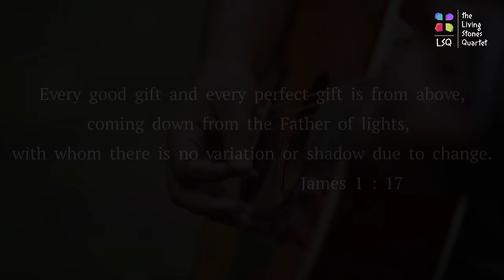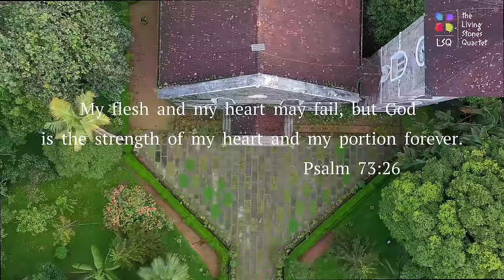COME, THOU FOUNT OF EVERY BLESSING | THE LIVING STONES QUARTET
Thus far the Lord has brought us and our future is secure in His mighty hands.
Let our praises be a stream of unending praise to God our creator for His grace and mercies.

LYRICS : Robert Robinson
TUNE :    Nettleton

DOP: Sarath Rajendran

Amazon Music :